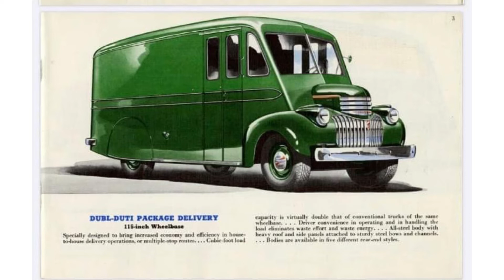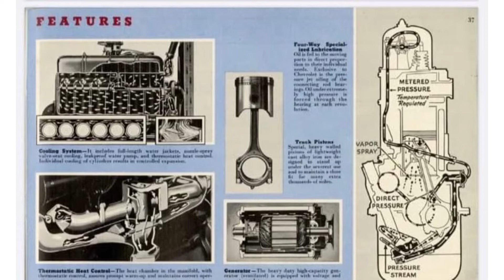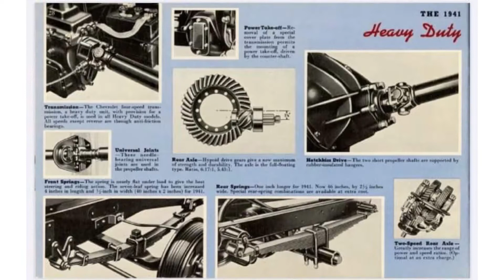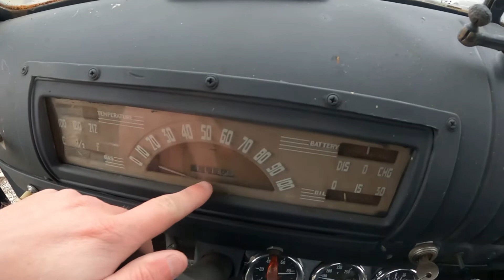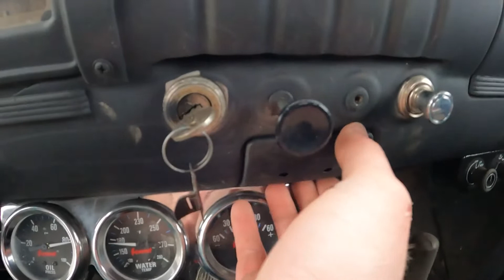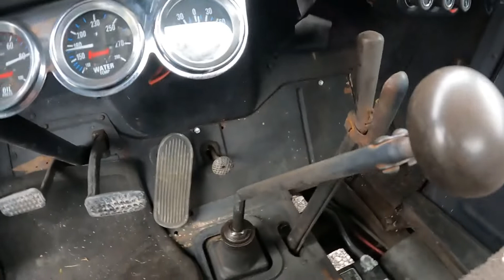Most in depth look of 1941 Chevy truck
Most in depth look at a 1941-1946 Chevy AK series truck. This truck is the end of an era in a lot of ways.